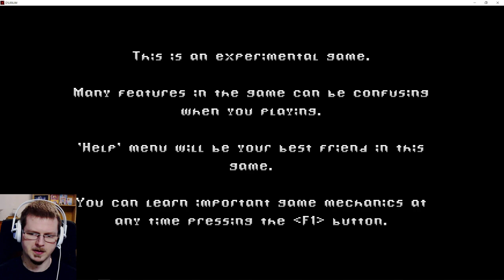D'LIRIUM - Totally not a suspicious gift! - Part 1, intro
So I had to re-do the intro episode because the game was extremely laggy the first time around for some reason!

Anyways! Enjoy the introduction to the game!

Game: D'LIRIUM
Genre: 2D Horror Shooter
Difficulty: N/A
Platform: PC